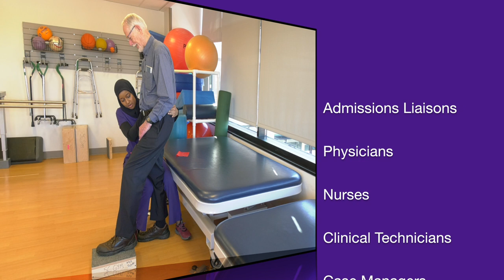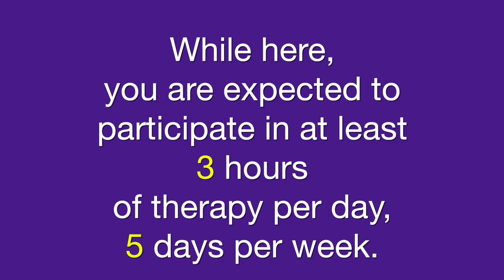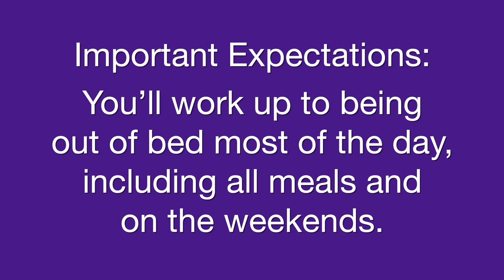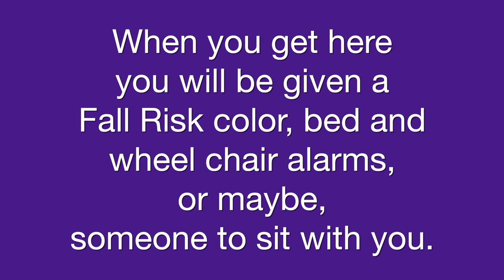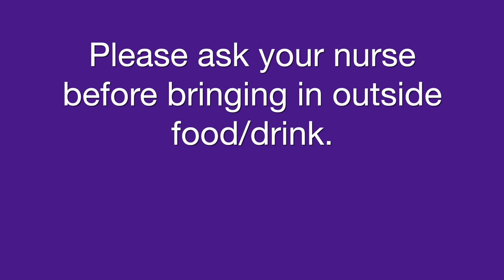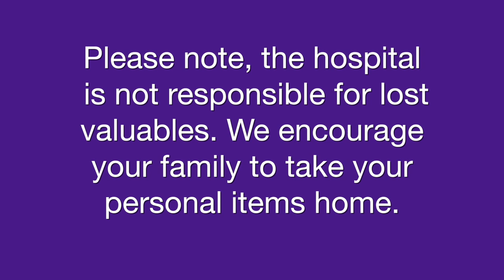What to Expect at Inova Mount Vernon Hospital Inpatient Rehab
Learn more about Inova Rehabiliation Center at Inova Mount Vernon Hospital

We have more than 35 years of expertise in bringing hope and healing to the patients we serve and our goal is to help you return home as independent and safe as possible. Our outstanding team of rehabilitation professionals strive for the best outcomes for their patients and families and are dedicated to ongoing professional development.